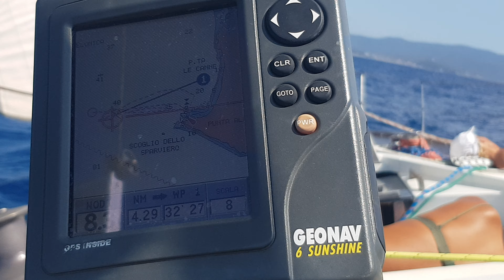Baltic Yachts 42DP Kirbasc